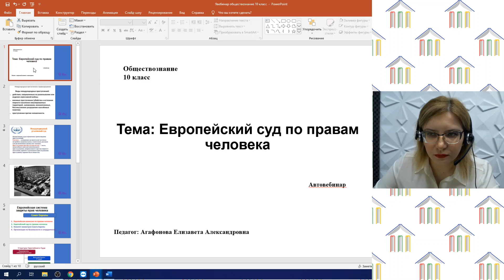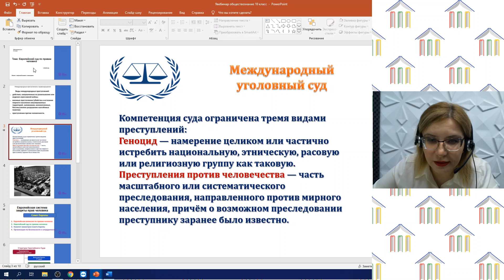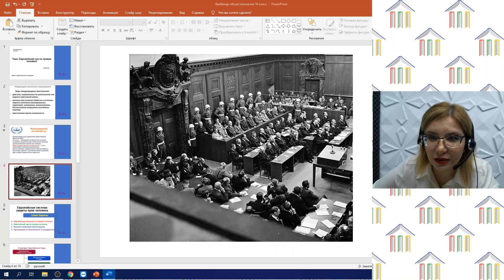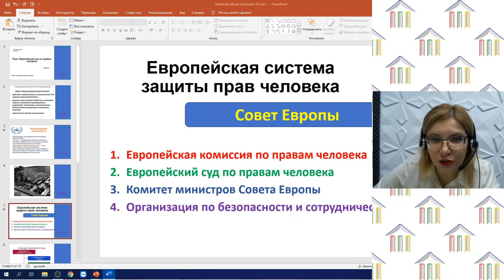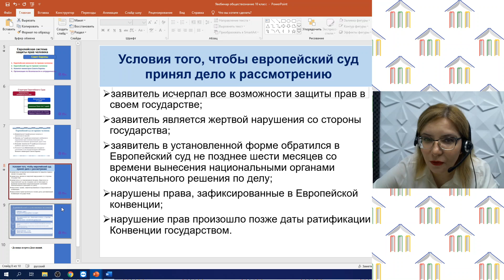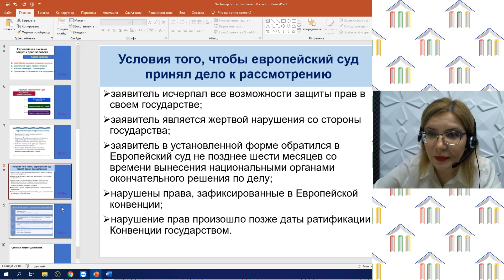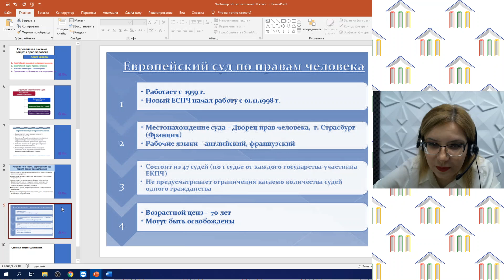10 класс. Обществознание. Агафонова Е.А. Тема: "Европейский суд по правам человека"